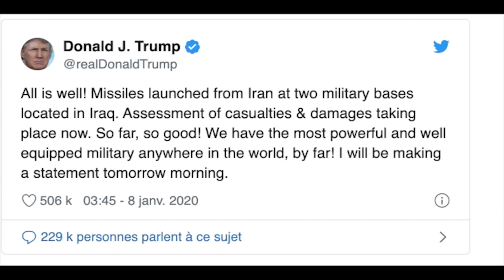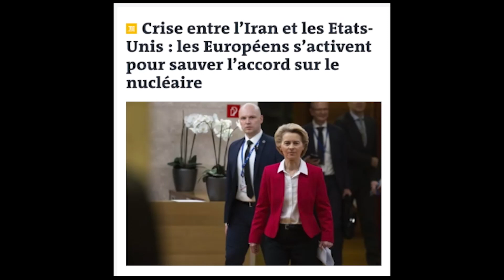دکه چهارشنبه۱۸ دی